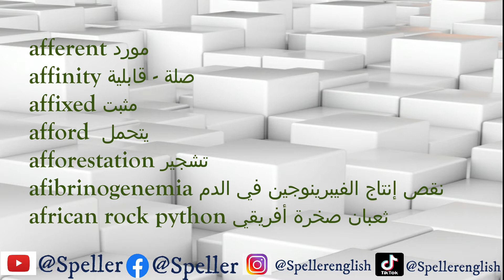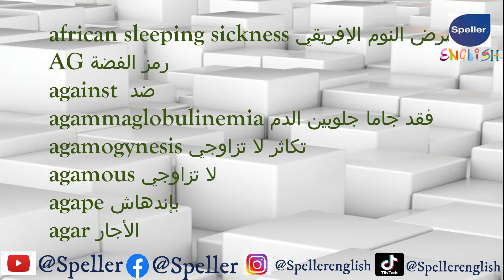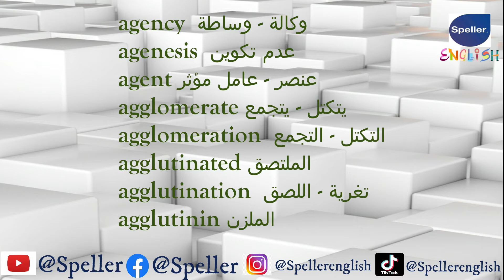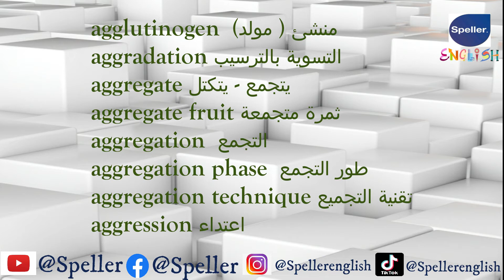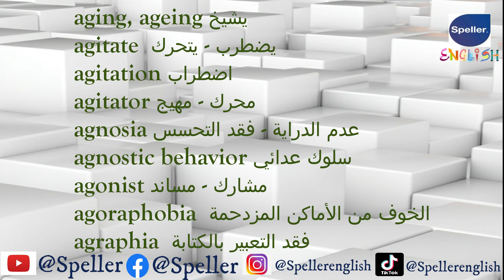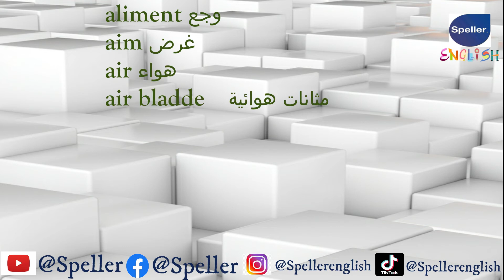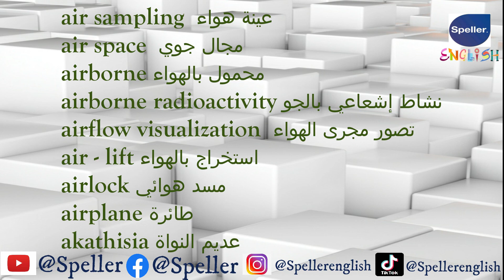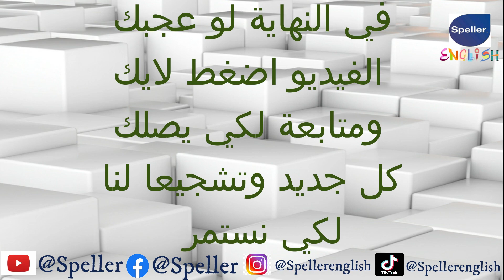القاموس المتخصص لطلبة كلية العلوم Sciences Dictionary الجزء السابع 理学院学生专用词典，第六部分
قاموس متخصص بالانجليزي
قواميس متخصصة القاموس متخصص
متخصصة قاموس قاموس كلية علوم متخصص
قاموس مصطلحات متخصصة  قاموس المتخصص
قاموس عربي متخصص قاموس انجليزى متخصص
القاموس المتخصص الشامل القاموس المتخصص